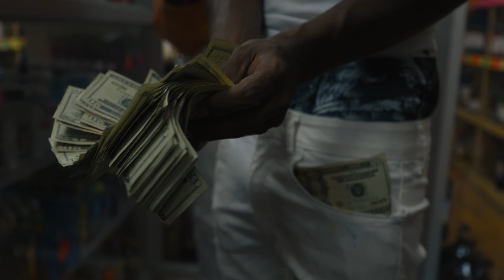19HunnidKD - Watch Out Move (Official Video)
Follow 19HunnindKD on his social media's